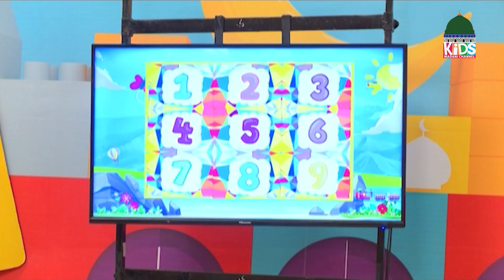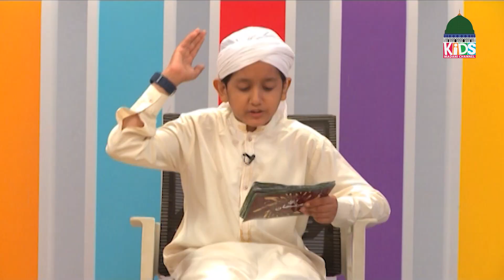Aap Ka Imtihan Episode 82 | Kids Rapid Fire & Stories | Kids Madani Channel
Aap Ka Imtihan Episode 82 | Kids Rapid Fire & Kids Stories | Kids Madani Channel | Stories for Kids | Kids Islamic Stories